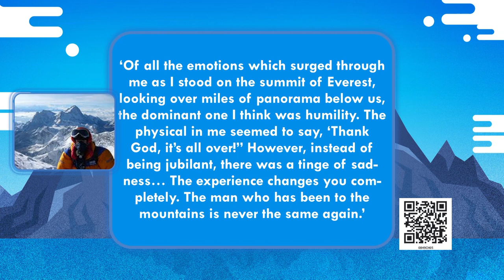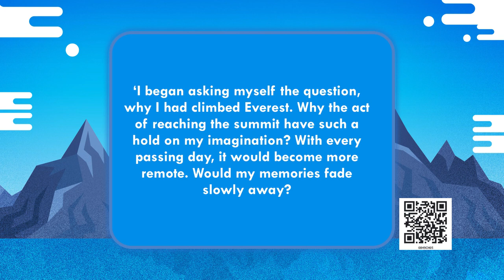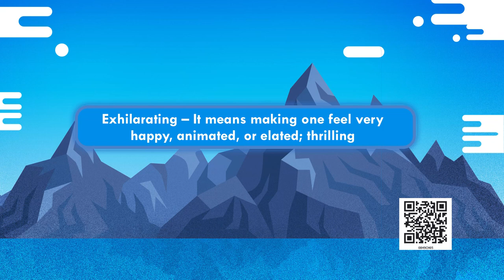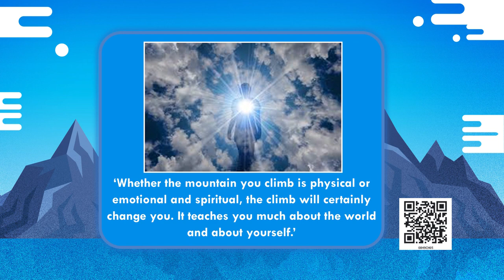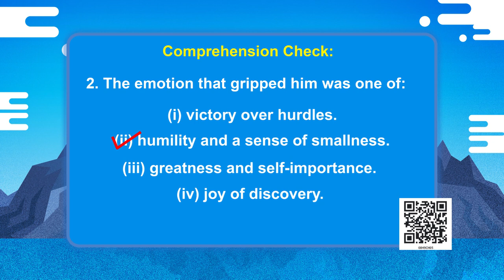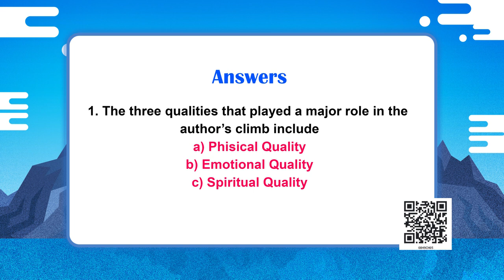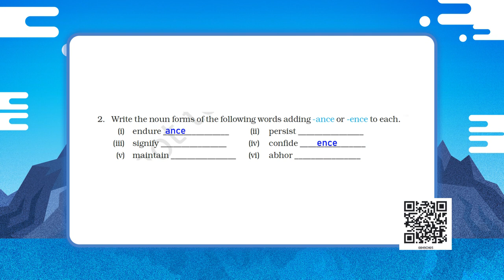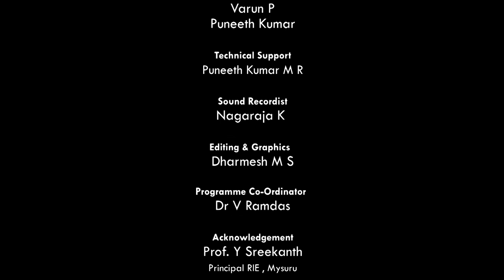Class 8 Chapter-5 The Summit Within